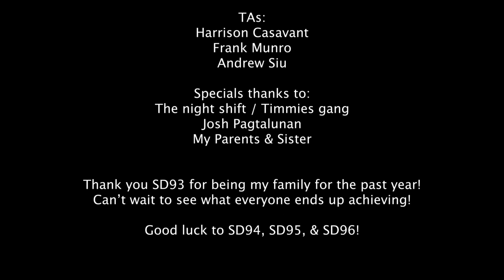Vancouver Film School Final Project: Metro Exodus -Artyom's Nightmare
This was my final project at Vancouver Film School. It's a complete sound Re-Design of the trailer Metro Exodus - Artyom's Nightmare.

Big thanks to Deep Silver for giving me permission to use their video.

Music was from 5Alarm and Josh Desjardin.

Voice over by Polina Goudkova

Narration is written in collaboration with Kalpak Bhave

Walla by Vancouver Russian Community Center and Sound Design Classes 93 and 94.

Foley Recorded with the help of Luis Fernando and Alex Zaparnyjuk